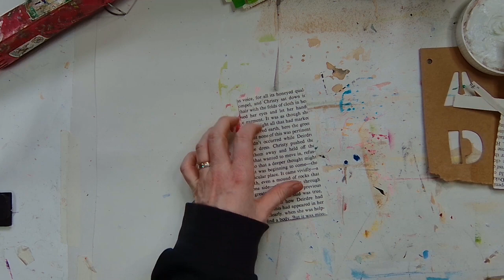Seek Gather & Create Week Three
Seek Gather and Create Week Three! This is an art scavenger hunt I host over on my IG channel with

@tinahoisart2679 (Tina)
@Mixedmediamagpie (Mel)
@FollowThePaperTrail (Laura)

Each Sunday this Feb we will post the items you need to seek, gather and create. This week it was Something green, An insect, Something sticky & Letters or typography. sponsored this time by Stencil Girl Products, Lindys stamp gang, Art Stacks and Paper Artsy.